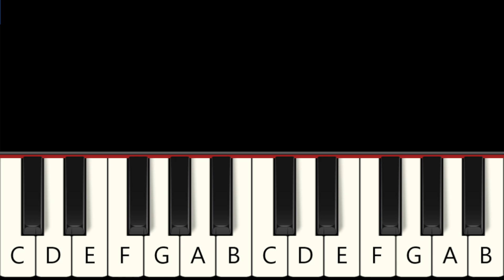Fearless Hero - Puss in Boots 2 - Fast and Slow (Easy) Piano tutorial - Beginner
1. Fast  0:00
2. Slow  0:31